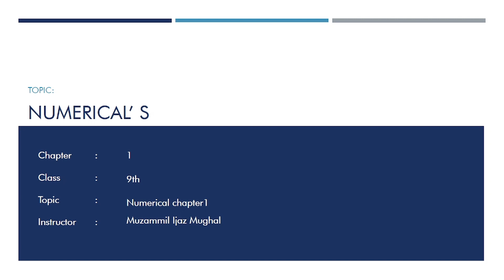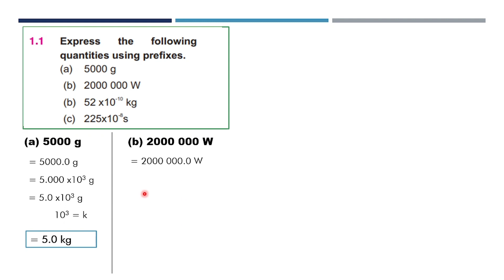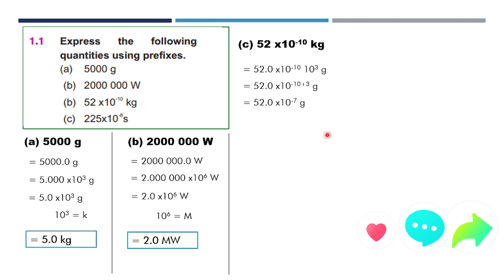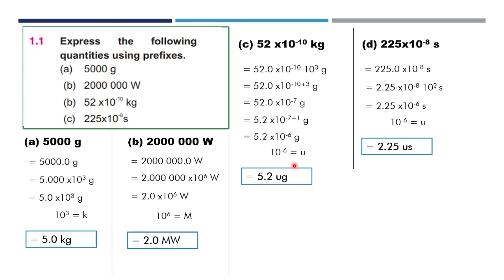Numerical 1.1 | Chapter-1 | Class-9th | STS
ASSALAM U ALAIKUM EVERYONE
WELCOME
STS Science Academy is an educational YouTube channel created by Muzammil Ijaz Mughal, residing in Pakistan. This channel is dedicated to providing high-quality educational content for students in classes 8th, 9th, 10th, first year, and second year. Mughal's primary objective with this channel is to simplify complex scientific concepts and deliver comprehensive lessons in subjects like Physics, Chemistry, Biology, Mathematics, and Computer Science. The channel uses various teaching aids, including video lessons, visual aids, practice exercises, and exam preparation materials, to make learning engaging and accessible for students.

What sets STS Science Academy apart is its focus on fostering conceptual understanding. It offers Q&A sessions, discussion forums, and actively encourages students to provide feedback and suggestions. The channel aims to engage students in the learning process and create an interactive and immersive educational experience. STS Science Academy primarily targets students in the Pakistani educational system, providing them with valuable resources to excel in their studies and build a strong foundation for academic success.